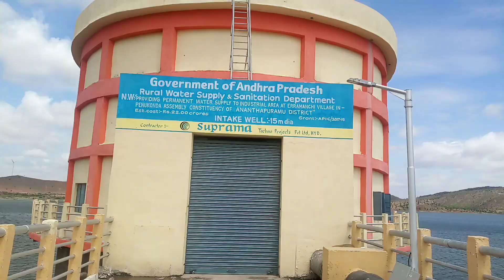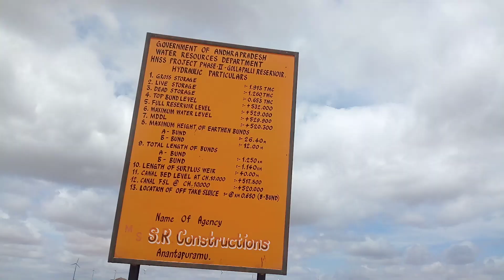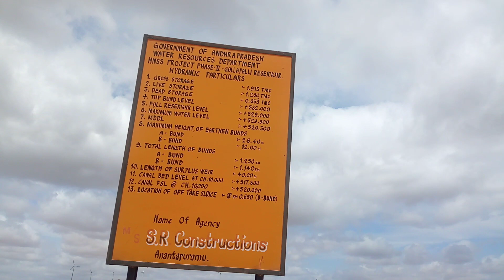Gollapalli Reservoir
2019 lo Gollapalli Reservoir